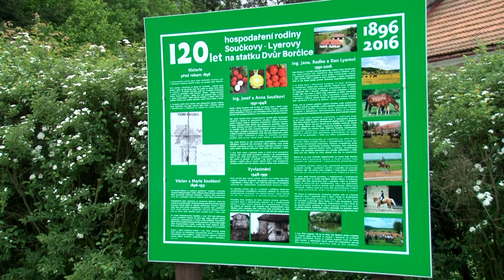DEN KONÍ V ČESKÉM RÁJI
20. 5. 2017, Dvůr Borčice